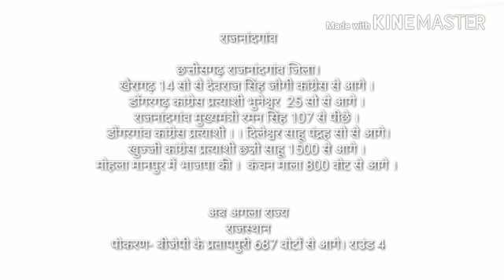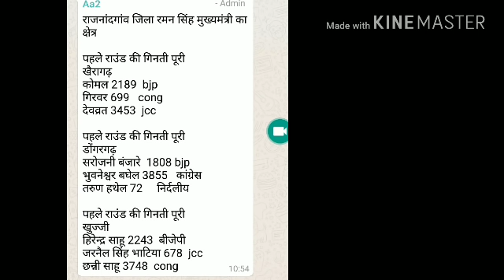राजनांदगांव मुख्यमंत्री रमन सिंह जिले के चुनाव परिणाम